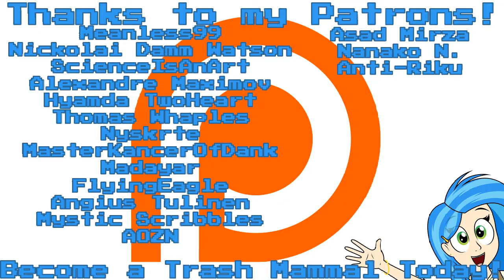Deus Ex: Mankind Divided [Part 27] KNOCK KNOCK!